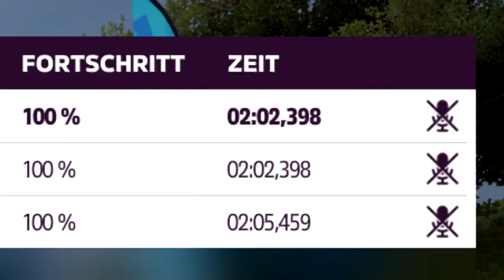This race was insane and so was the finish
Hello everyone, welcome to my channel... since I'm from Ukraine and I'm at war right now, I really need your support in the form of a donation I try my best to make sure you have a good day.